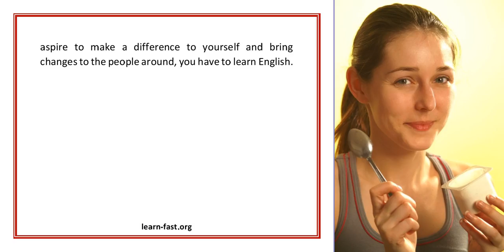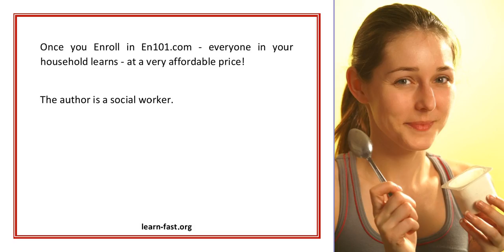En101 Makes Learning English Online Easy Affordable and Rewarding